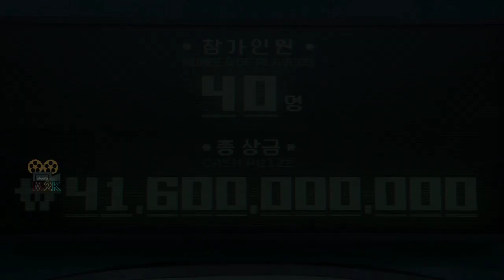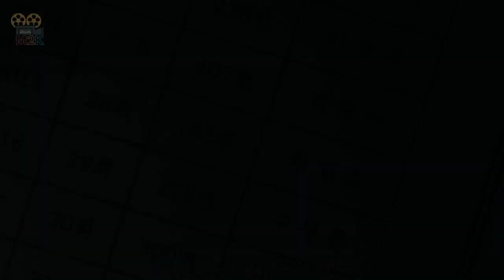"స్క్విడ్ గేమ్" Episode - 5 " Explained Full in Telugu | Fair world | M2K Telugu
@M2K Channel (Movie Maha Kavi)  This is The trending Web series all over The Internet.The series revolves around a contest where 456 players in deep financial debt put their lives at risk to play a series of children's games for the chance to win a 45.6 billion[a] prize. The title of the series draws from a similarly named Korean children's game. Hwang had conceived of the idea based on his own economic struggles early in life as well as the class disparity in South Korea. Though he had initially written it in 2009, he was unable to find a production company to fund the idea until Netflix took an interest around 2019 as part of their drive to expand their foreign programming offerings. All nine episodes were written and directed by Hwang.

Squid Game was released worldwide on September 17, 2021, to critical acclaim and international attention. Attracting more than 142 million member households during its first four weeks from launch, it is Netflix's most-watched series to date.